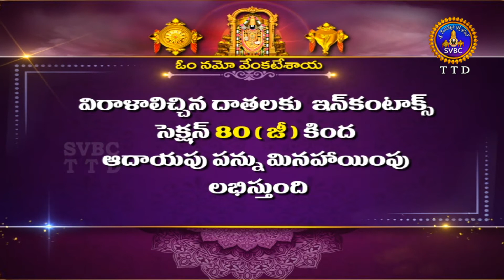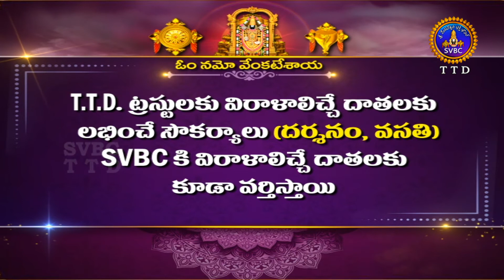శ్రీవారి అర్జితబ్రహ్మోత్సవం || Srivari Arjitha Brahmotsavam || 18-02-2022 || SVBC TTD